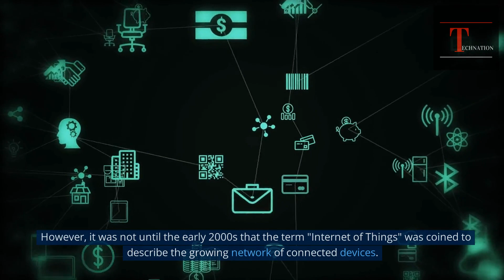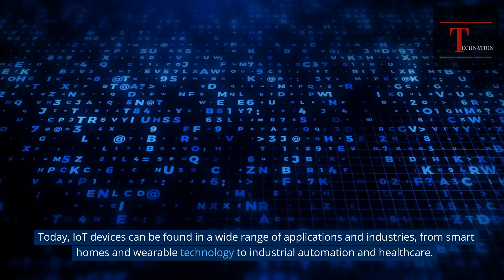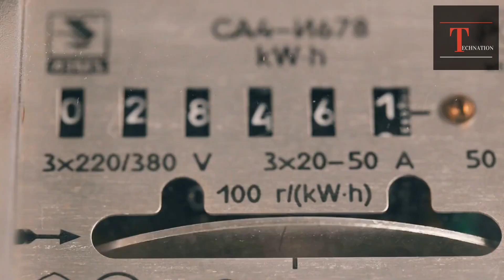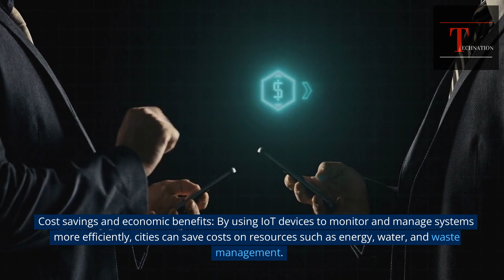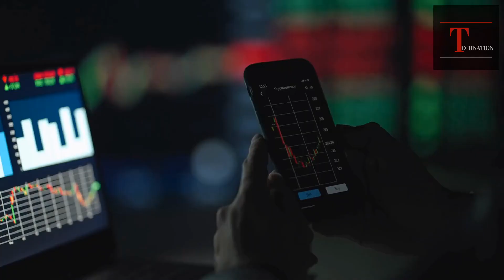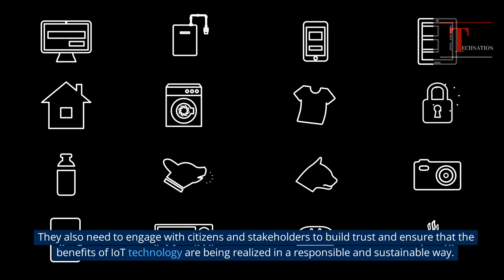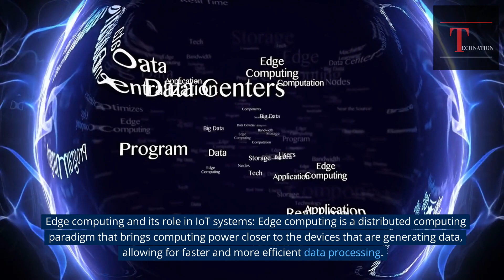Understanding the Role of IOT in Smart Cities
The topic of "Understanding the Role of IoT in Smart Cities" explores the significance of Internet of Things (IoT) technology in shaping the future of urban infrastructure. Smart cities are designed to use IoT devices and systems to improve the efficiency, sustainability, and quality of life for their citizens. This involves the use of connected sensors and devices to gather and analyze data in real-time, enabling cities to better manage their resources and respond to changing conditions. The impact of smart cities can be far-reaching, with the potential to reduce traffic congestion, improve energy efficiency, enhance public safety, and create more sustainable urban environments. As such, understanding the role of IoT in smart cities is becoming increasingly important for city planners, policymakers, and citizens alike.
Internet of Things (IoT) refers to the network of physical devices, vehicles, buildings, and other objects that are embedded with sensors, software, and connectivity to enable the exchange of data. IoT devices are designed to collect, process, and transmit information over the internet, enabling real-time monitoring and control of various systems and processes.

The concept of IoT has been around for several decades, with early versions of connected devices emerging in the 1970s and 1980s. However, it was not until the early 2000s that the term "Internet of Things" was coined to describe the growing network of connected devices.

Since then, IoT technology has evolved rapidly, with advances in hardware, software, and connectivity enabling the widespread adoption of connected devices. Today, IoT devices can be found in a wide range of applications and industries, from smart homes and wearable technology to industrial automation and healthcare.

The way IoT works is by using a combination of sensors, actuators, and communication technologies to collect and transmit data. Sensors are used to detect changes in the physical environment, such as temperature, humidity, or motion, while actuators are used to control physical devices, such as turning on a light or adjusting a thermostat. The data collected by IoT devices is then processed and analyzed using software and cloud-based platforms, which can provide insights and actionable information to users.

Traffic management and congestion reduction: IoT devices can be used to monitor traffic flow and congestion in real-time, enabling city officials to adjust traffic signals and redirect traffic to reduce congestion and improve overall traffic flow.

Energy efficiency and sustainability: IoT technology can help cities reduce their energy consumption and carbon footprint by enabling more efficient use of resources such as electricity and water. For example, connected devices can be used to monitor energy usage in buildings and adjust heating and cooling systems accordingly.

Waste management and environmental monitoring: IoT devices can be used to monitor waste levels in bins and dumpsters, allowing for more efficient collection and disposal. Additionally, sensors can be used to monitor air and water quality, enabling cities to take action to reduce pollution and improve environmental conditions.

Public safety and security: IoT devices can be used to monitor public spaces and provide real-time alerts to law enforcement in case of emergencies or security threats. Additionally, connected cameras and sensors can be used to detect and prevent crime.

Smart buildings and infrastructure: IoT devices can be used to monitor and control various building systems, such as lighting, HVAC, and security, allowing for more efficient use of resources and better management of buildings. Additionally, connected sensors can be used to monitor the structural health of buildings and infrastructure, enabling cities to proactively identify and address maintenance needs before they become major issues.

Overall, IoT technology is enabling smart cities to operate more efficiently and sustainably, while also improving the quality of life for their citizens. By leveraging connected devices and real-time data analysis, cities are able to make more informed decisions and take proactive measures to address problems before they become major issues. As IoT technology continues to evolve and become more advanced, the potential applications and benefits for smart cities are only expected to increase.